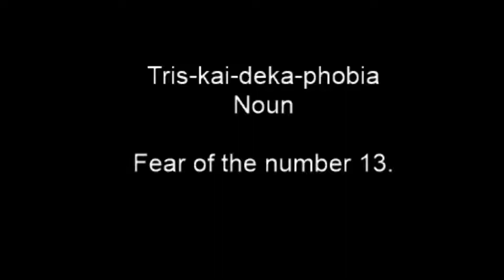18 10 2020 Triskaidekaphobia